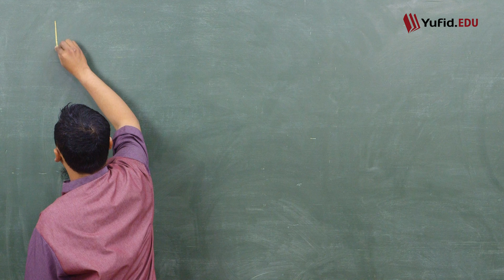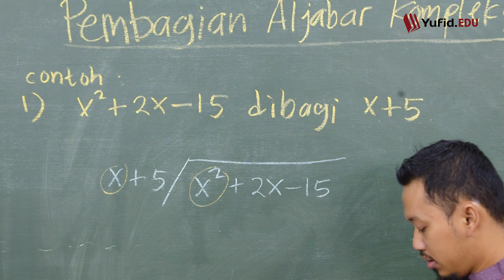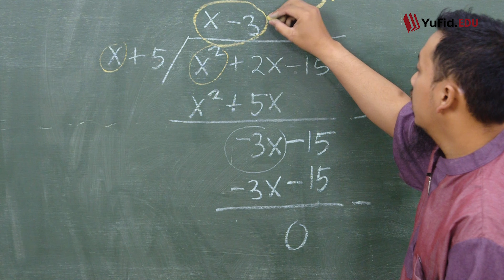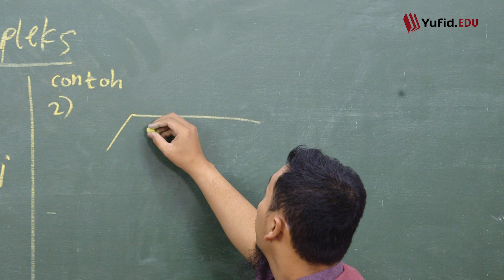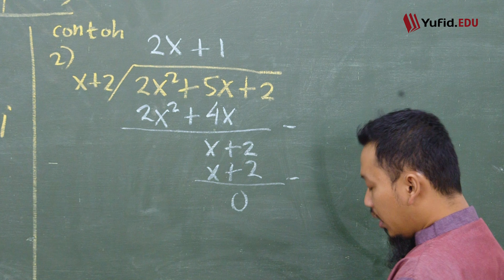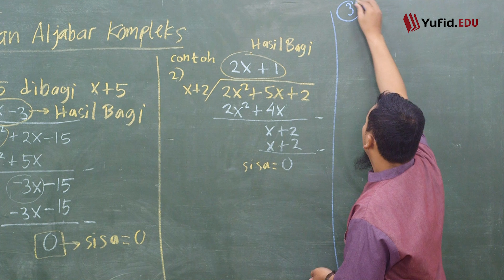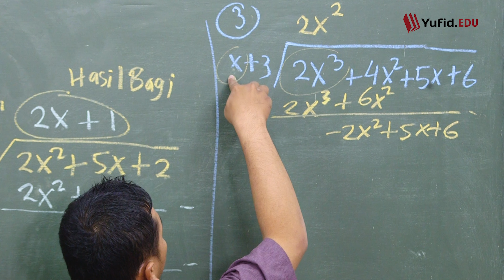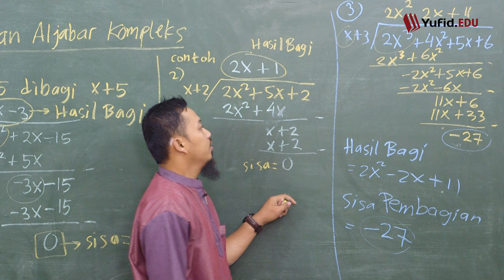Aljabar Kelas 7: Operasi Pembagian Aljabar Berpangkat (Belajar Matematika SMP Kelas 7) - Kak Hasan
Bismillah, alhamdulillah kita masih diberikan kesempatan untuk kembali belajar pelajaran matematika kelas 7 semester 1. Materi matematika SMP kelas 7 tergolong mudah sebab berisikan pelajaran matematika dasar. Pada perjumpaan kali ini insya Allah kita melanjutkan materi matematika kelas 7 semester 1 yaitu aljabar.

Pada pertemuan materi aljabar sebelumnya, kita telah dikenalkan dengan operasi pengurangan aljabar, penjumlahan aljabar,  aljabar perkalian, dan aljabar pembagian. Maka pada pertemuan kali ini insya Allah kita akan belajar seputar operasi aljabar berpangkat, khusunya cara pembagian aljabar berpangkat dan penjumlahan aljabar berpangkat.

Pada materi aljabar kls 7 memang cukup banyak kita temui contoh soal aljabar yang beragam. Dan salah satu contoh soal aljabar kelas 7 yang cukup menantang daya pikir yaitu contoh soal pembagian aljabar berpangkat atau kompleks.

Nah, Sobat Yufid tentu sudah sangat penasaran kan ingin memulai belajar pembagian aljabar kelas 7? Yuk simak video lengkapnya ya..

wallahu a'lam..

InsyaAllah materi pelajaran matematika SMP di chanel Yufid.Edu disajikan dengan bahasa yang ringan dan mudah dipahami. SHARE kepada keluarga, kerabat, saudara, dan kawan Anda agar makin banyak yang tahu tentang Islam. Jazaakumullahu khairan